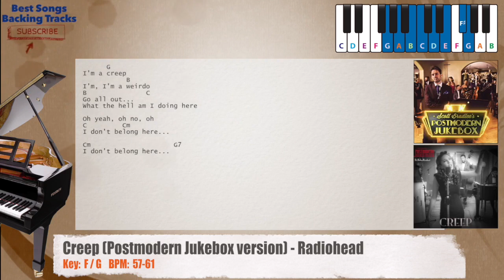🎹 Creep (Postmodern Jukebox version) - Radiohead Piano Backing Track with chords and lyrics